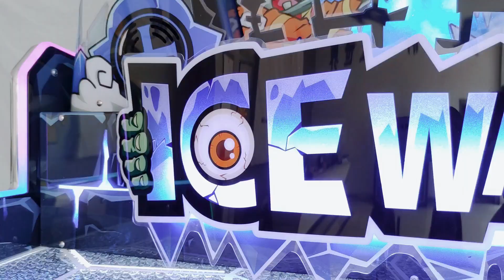Ice walker Water Gun Zombie Attack Arcade Video Game machine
Shoot water at the video screen to freeze the attacking zombies! Shoot the Super Sprayer power-up to unlock an intense 12 stream water cannon for more stopping power! Watch the water mist rise from the playing field to add to the eerie excitement! 1 or 2 player